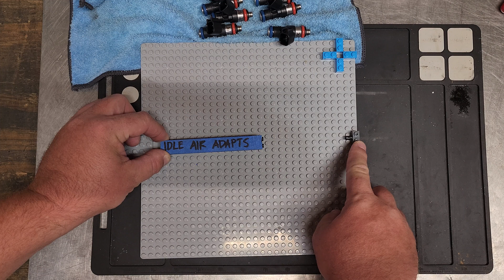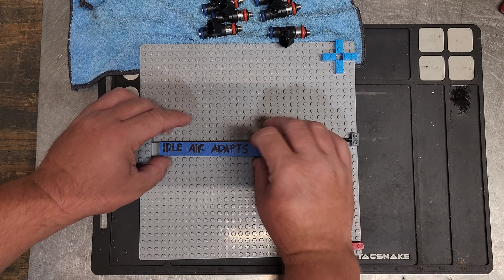Explained with Legos: Don't touch THAT table!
The ECM only has FOUR tricks to control idle. So why would you intentionally choose remove one of those options?